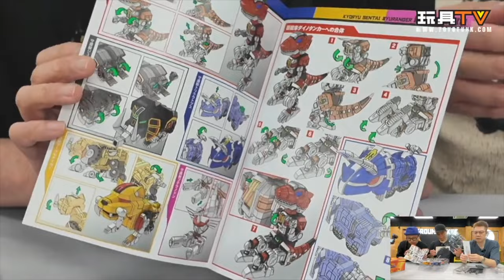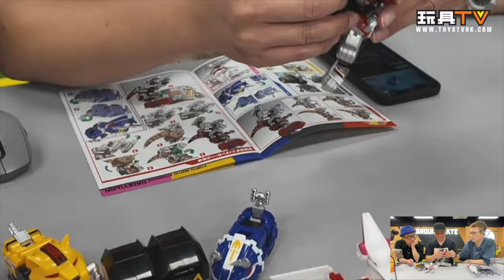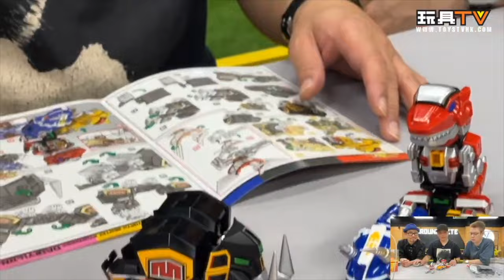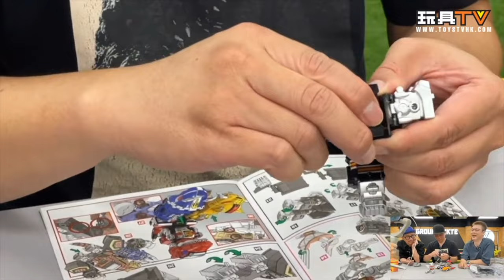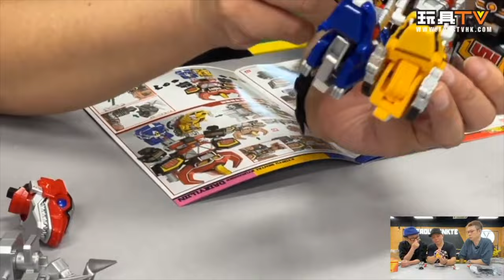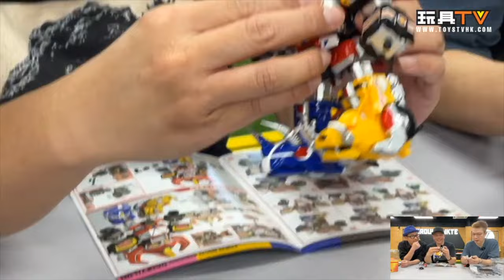「爆玩具」 Action Toys Mighty Deformed 大獸神 power ranger megazord